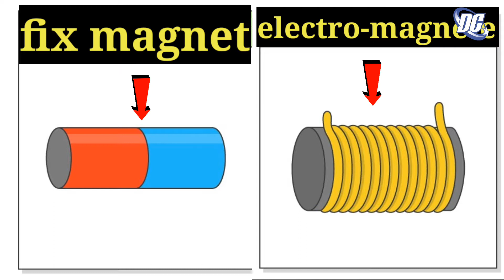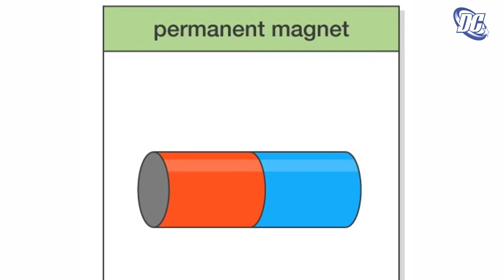speakers में चुंबक क्यों लगा होता है? How speakers work in hindi - why magnet are use in speaker's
स्पीकर में चुंबक क्यों लगाया जाता है?
How work speakers in hindi
 Speakers  me magnet  kyu

Topic related

 Speakers me magenet kyu laga rahta hai
Speakers kam kaise Karta hai
Which type of magnet is used in speakers
Why magnet is used in earphones
Speaker magnet polarity
Reason behind using a small magnet in headphones
What is the magnet on a speaker for?
Do magnets affect speakers?
Which magnets are mainly used in speakers?
Speakers me chumbak kyu